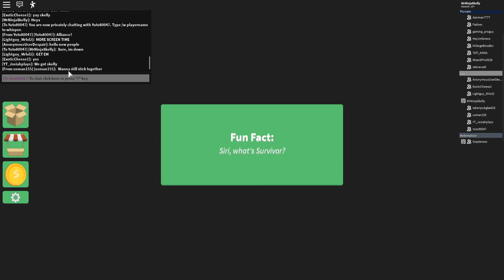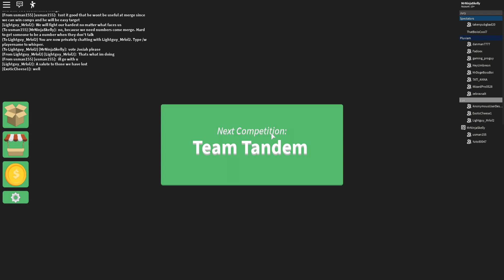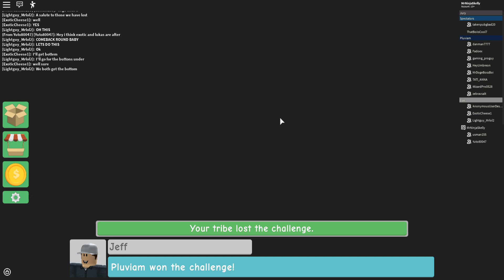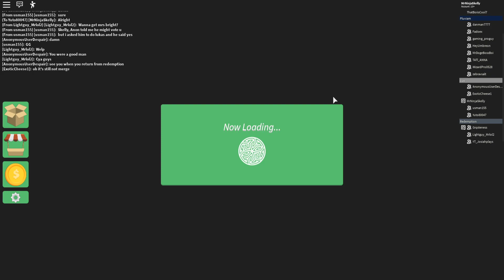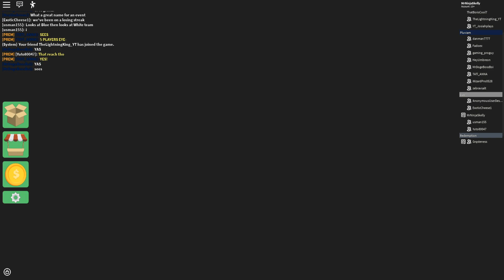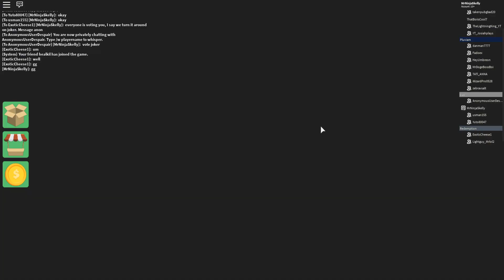LOSING STREAK in Roblox Survivor - Season 16, Episode 2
Welcome to the game of Survivor! Battle for immunity to save yourself from the infamous Tribal Council where someone is voted off each round. Winning will require you to outwit, outplay, and outlast all other players and eliminate any threats standing in your way. Do you have what it takes to beat the odds and become the Sole Survivor?

If you enjoyed today's video, I'd appreciate if you clicked the 👍 LIKE button. Leave a comment 💬 letting me know other fun games you'd like to see me play.